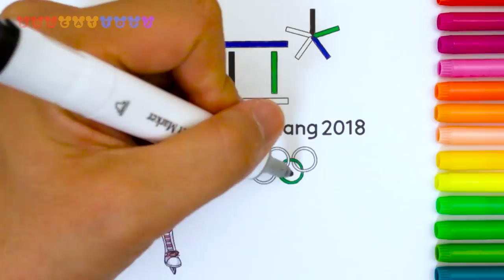How to Draw Super Mario Bros, Mario & Mushrooms #237 | Drawing Coloring Pages Videos for Kids